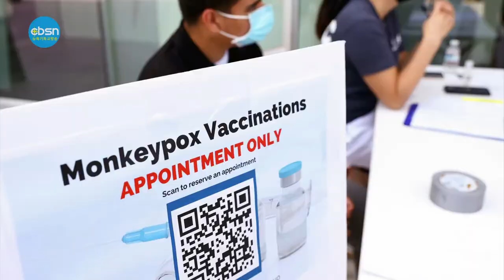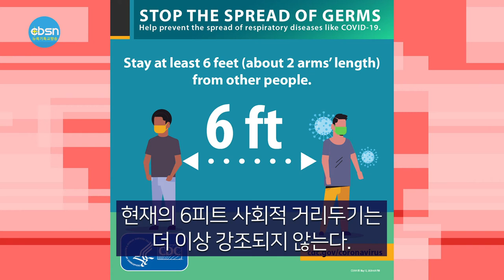뉴욕기독교방송종합뉴스 2022년 8월 5일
(주요뉴스)

▶2022 할렐루야대회 폐막
▶‘원숭이두창’ 비상, 연방 대처 나서
▶뉴저지 옥외 영업 2년 더 연장
▶코로나 감염자 격리 완화

(기사본문)

뉴욕한인교계 최대의 잔치, 2022 할렐루야뉴욕복음화대회가 7월 31일(수) 4일간의 일정을 모두 마치고 폐막됐다.

이번 대회는 두명의 강사가 이틀씩 맡아 말씀을 전했다. 임현수 목사 (북한선교사)는 '북한선교'를 주제로 옥중 간증을 바탕으로 한 기독교영성과 복음통일의 비전을 강조했다.

최혁 목사 (LA주안에교회)는 '팬데믹 후 하나님의 항해법'을 주제로 성경을 심도있게 강해하며 혼신을 다해 전했다. 두 강사의 메시지에 대해 참석한 청중들의 반응은 진지했고 말씀을 사모하는 열기로 가득했다.
회장 김희복 목사는 △북한선교 △선교단체(12곳) △차세대 장학금(21명)을 지급했다. 강사들과 장소를 대여한 프라미스교회 (허연행 목사)에게는 감사패를 전달했다.

마지막 날의 다음세대 특별순서를 통해 할렐루야어린이대회의 특송과 프라미스 청소년 모듬북이 선보였다.

대회장 김희복 목사는 폐회를 선언하며 “두 분 강사님들의 귀한 강의는 우리로서는 도저히 경험할 수 없는 이야기들을 들을 수 있는 기회였다”면서 “험난한 세상에서 곧은 신앙과 진리의 말씀으로 세상을 이기고 믿음의 승리를 다짐한 집회였다”며 감사의 소감을 밝혔다.

준비위원장 이기응 목사도 “모든 준비위원들의 섬김과 헌신으로 큰 결실을 얻었다”며 “무엇보다 하나님께서 은혜를 부어주심에 감사와 영광을 드린다”고 전했다.

▲ ‘원숭이두창’ 비상사태, 연방 차원 대처 나서

연방정부가 최근 확산하는 원숭이두창에 대해 4일 공중보건 비상사태를 선포했다.

AP 통신 등에 따르면 이번 조치는 미국은 물론 전 세계적으로 감염자가 계속해서 늘고 있는 원숭이두창에 대해 연방정부 차원의 대응을 강화하기 위한 것이다.

하비어 베세라 보건복지부 장관은 AFP통신과의 통화에서 “우리는 이 바이러스를 다루는 데 대응할 준비가 돼 있다”며 “미국인들은 원숭이두창을 심각하게 인식하고, 이를 퇴치할 수 있도록 책임감을 가져야 한다”고 말했다.

비상사태 선포로 연방 정부는 열, 신체 통증, 오한, 피로 등을 유발하는 원숭이두창 바이러스 퇴치를 위한 자금과 데이터 등 자원을 확보하게 된다. 또 질병 퇴치에 필요한 추가 인력 배치 등의 조치를 취할 수 있게 된다.

미국의 원숭이두창 감염자는 지난 5월 중순 처음 발생한 이후 현재 6천600명을 넘어서는 등 계속 확산세에 있다.

뉴저지주 식당들은 옥외 영업을 2년 더 할 수 있게 됐다.

필 머피 뉴저지 주지사는 3일 식당과 주점, 양조장 등의 옥외영업 허용기한을 당초 2022년 11월에서 2024년 11월까지 연장하는 법안에 서명했다.

뉴저지에서는 2020년 신종 코로나바이러스 감염증(코로나19) 사태가 시작되면서 운영난에 빠진 식당 등을 지원하기 위해 2021년초 업소 주변의 인도, 도로변, 주차장 등에서의 옥외영업이 허용됐다. 최초 실내 수용 인원의 35%만 허용됐지만 2021년 5월에 인원 제한을 없앴고, 이번에 2년 추가 연장을 결정한 것이다.

아울러 머피 주지사는 식당 옥외영업 영구 허용 가능성도 시사했다.
주의회에서 법안 통과를 주도한 폴 살로 주상원의원도 옥외영업 영구화를 희망한다고 밝혔다.

하지만 일각에서는 식당 옥외영업에 반대 목소리도 나오고 있다.
지난 3월 링우드의 수잔 크누센 시장은 “야외 식사공간이 주민들에게 장애물이 됐고, 주차 공간을 부족하게 만들어 소상인들에게 손실을 입혔다”고 비판했다.

반면 링우드의 폴 바지아노스 시의원은 야외 식사가 고객들을 끌어들여 전반적으로 상권에 활력을 불어넣었다고 반론을 폈다.

뉴욕시에서도 식당 옥외영업에 대한 찬반 논란이 일고 있다. 뉴욕시에서는 시정부의 식당 옥외영업 영구화 추진에 반대하고, 야외식사를 금지해야 한다는 시민들의 소송이 제기된 상태다.

▲코로나 감염자 격리완화…거리두기도 없앤다

연방질병통제예방센터(CDC)가 코로나19 감염자의 격리를 완화하고 사회적 거리두기를 없애는 등 완화된 가이드라인을 마련한 것으로 알려졌다.

3일 CDC는 CNN에 “우리는 우리의 지침을 계속 평가하고 업데이트하고 있다”고 말했다.

CNN이 입수한 계획안에는 코로나19 바이러스에 노출된 감염자들에 대한 격리 권장이 완화되고, 현재의 6피트 사회적 거리두기는 더 이상 강조되지 않는다. 학교에서 바이러스 확산 여부를 모니터링하기 위해 정기적으로 했던 검사도 완화된다.

CDC의 이런 지침 변화는 사실상 많은 미국인이 마스크를 착용하지 않거나 거리두기를 하지 않는 등 코로나19에 대한 정서 변화와 함께 높은 면역 수준을 반영한 것이라고 소식통은 설명했다.

혈액 샘플 검사 결과 미국인의 95%가 코로나19에 걸렸거나 백신 접종을 받아 다시 감염되더라도 심각해질 가능성이 적은 것으로 나타났다.

8월 5일(금) 뉴욕기독교방송 CBSN 종합뉴스 지금까지 제작 김기훈, 진행에 조슬기 입니다. 시청해주신 여러분 대단히 감사합니다.

이 프로그램은 기적의 이온칼슘 활성제 마라네츄럴 SAC칼슘이 후원합니다. 자세한 칼슘 정보는 유튜브에서 'SAC칼슘'을 검색하시면 됩니다.